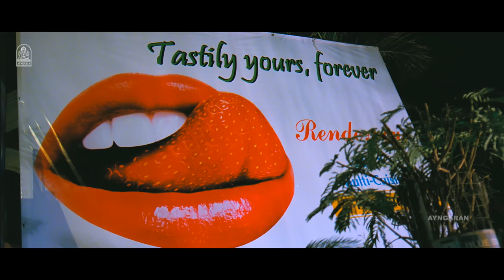Kadhaigalai Pesum - 4K Video Song | கதைகளை பேசும் | Angadi Theru | Magesh | Anjali | GV Prakash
Angaadi Theru is a 2010 Indian Tamil romantic drama film written and directed by Vasanthabalan, starring debutant Mahesh and Anjali in the lead roles.

Singers:  Benny Dayal, Hamsika Iyer
Lyrics: Na. Muthukumar

Directed by : Vasanthabalan
Produced by : K. Karunamoorthy C. Arunpandian
Written by : Vasanthabalan
Starring : Mahesh,Anjali,A. Venkatesh,Pandi
Original Songs: Vijay Antony,G. V. Prakash Kumar
Background Score: Vijay Antony
Cinematography : Richard M. Nathan
Edited by : A. Sreekar Prasad
Production company : Ayngaran International Distributed by : Ayngaran International